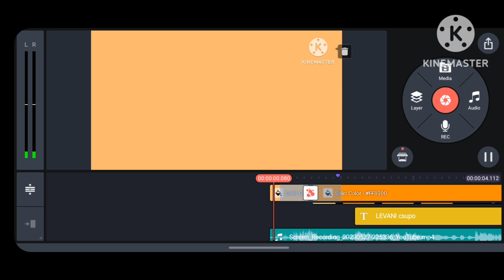csupo robot logo (splaat!) 1995 remake logo version 2 speedrun